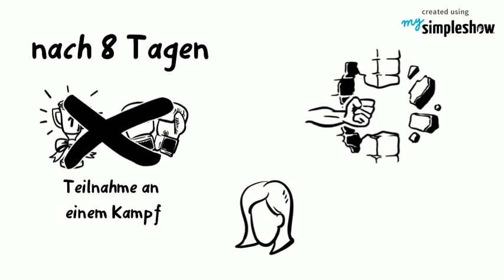Fall Johann Trollmann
trollman